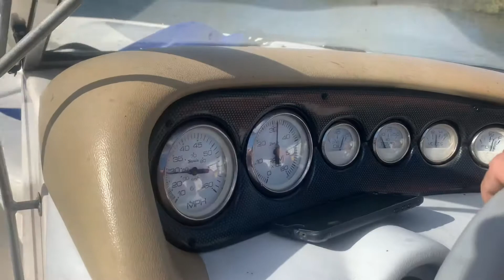Glastron 195 open bow Erie Canal run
Last erie canal trip of 2019
Test run/ maiden voyage on this boat.
Have you ever seen a boat get on plane faster?!!
It Could do 60mph with the right prop.
Awesome little boat will be for sale in spring 2020